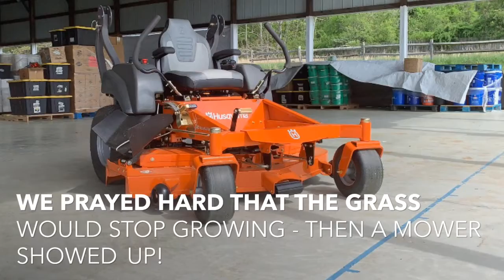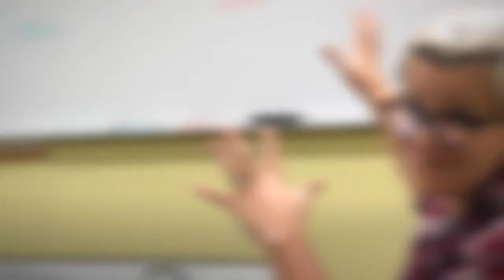2019 in Pictures - “WE”